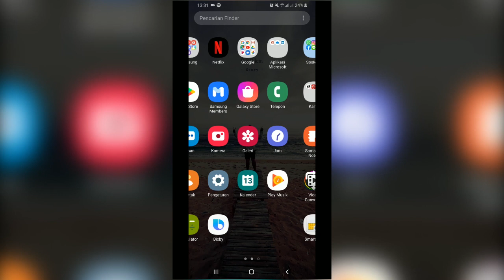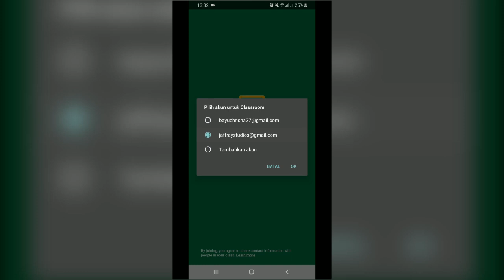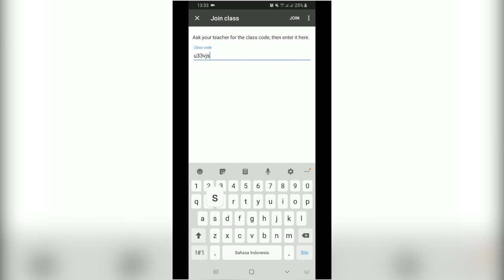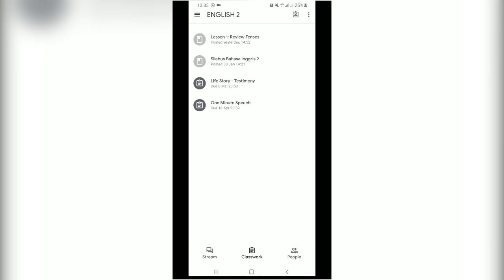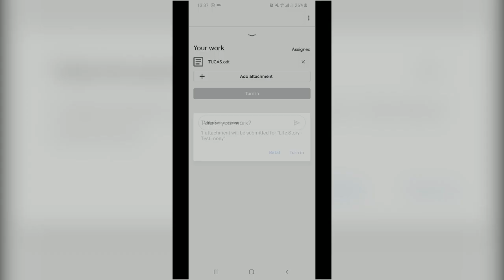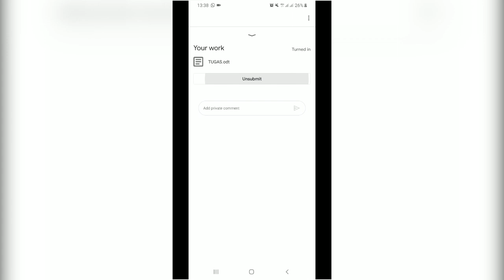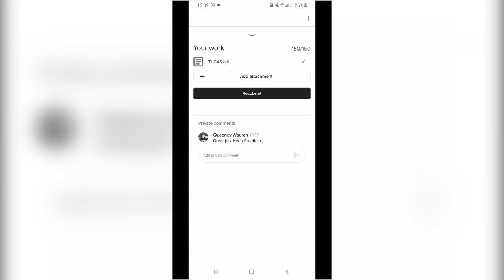Tutorial Google Classroom!!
Yuk Belajar Bagaimana Menggunakan Google Classroom,